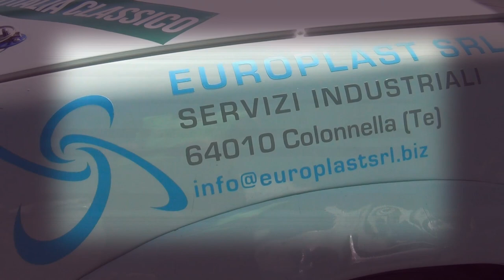Trofeo Italia Classico Magione 28-3-21 | Alfredo Scarafoni | Citroen Saxo VTS